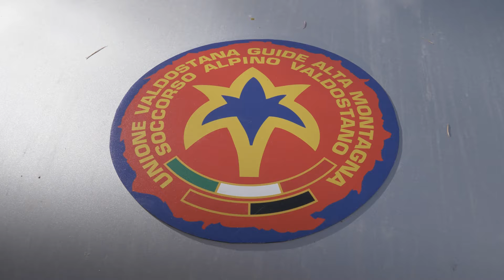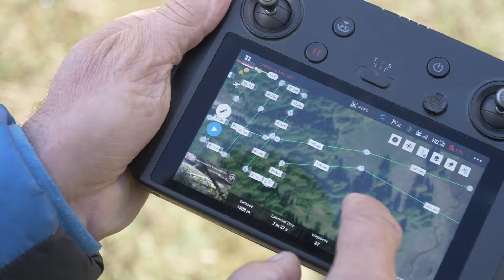G4SAR: Artificial Intelligence for Search and Rescue services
G4SAR is a Leonardo’s Artificial Intelligence-based solution for video analysis of aerial views to detect missing people during Search and Rescue operations.